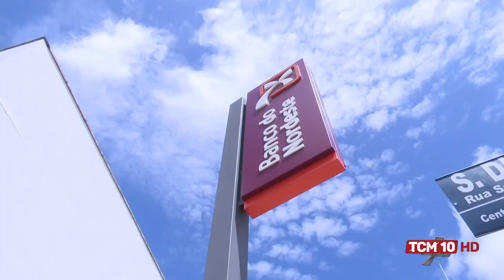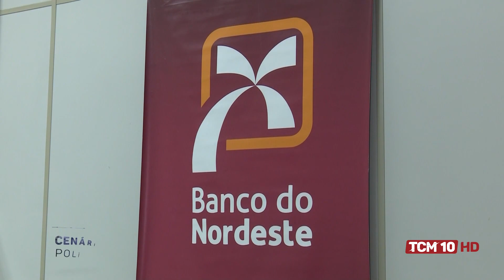Cenário Político com Marcos Araújo - Advogado - Bloco 02